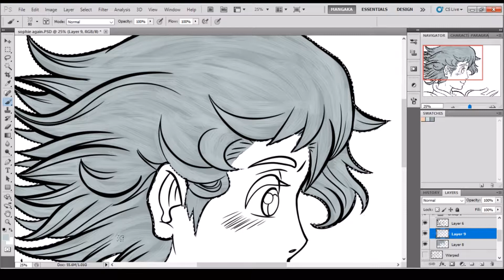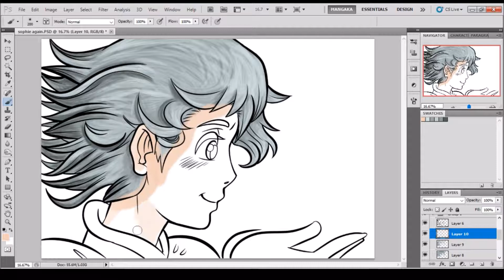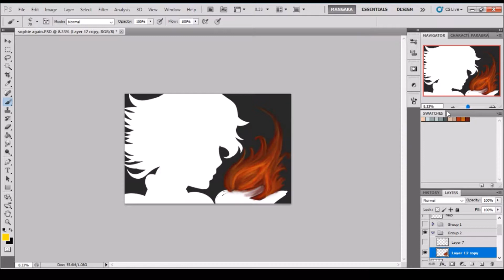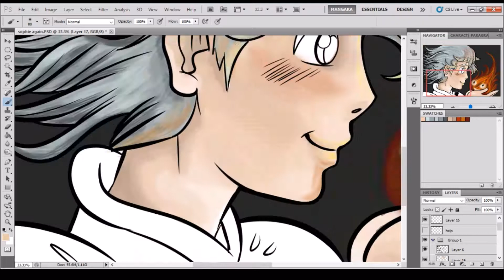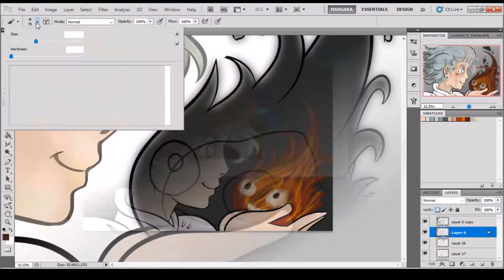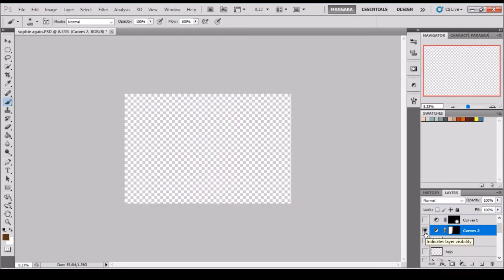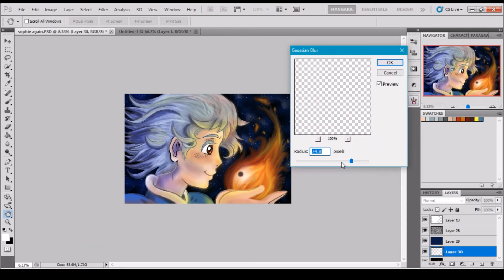Sophie calcifer speed paint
Speed paint of sophie and calcifer available at inspiredinkstudio.com